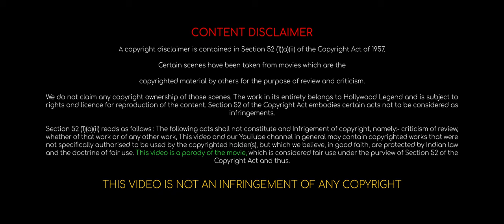Pray 2022 Film Explained in Hindi | Action/Sci-fi फिल्म की व्याख्या हिंदी में | 4K VIDEO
Prey
Prey 2022
Prey full movie
Prey 2022 Movie Explained in Hindi
More video form our channels :-
Query Asked  :         Is Prey good 2022?
                                   Is Prey part of Predator?
                                   What's the movie Prey about?
                                   What kind of Predator is the one in Prey?
                                    What are Prey animals?
                                    Who is the first Predator?